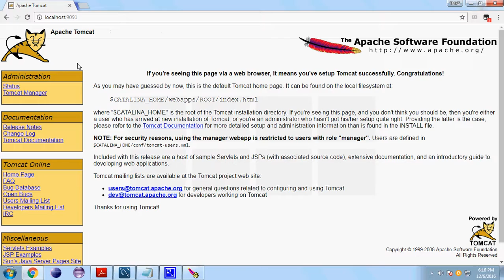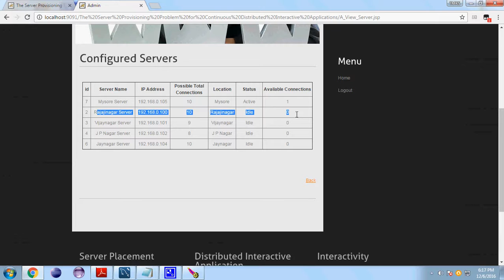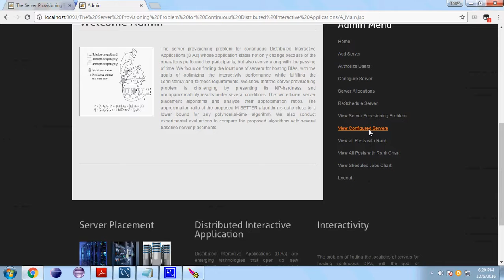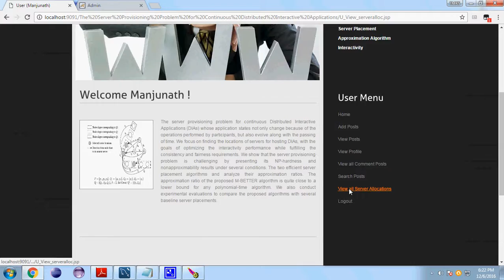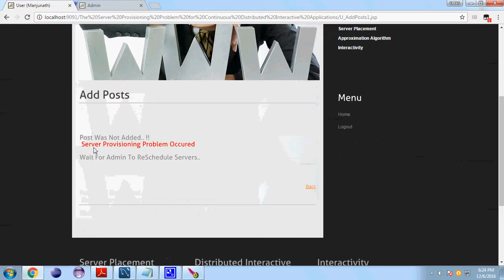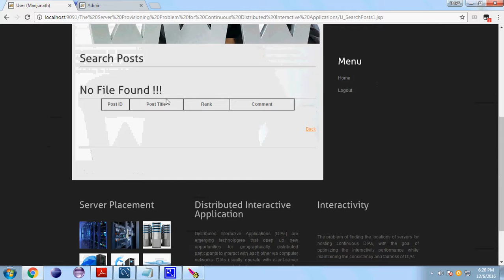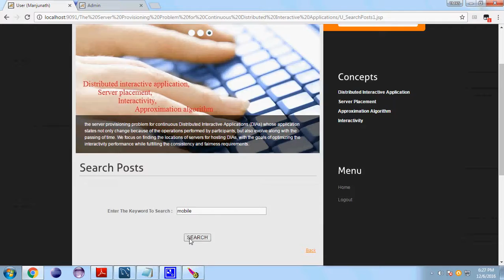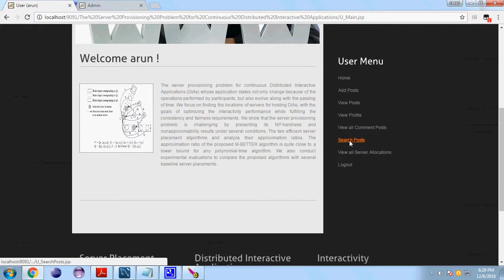The Server Provisioning Problem for Continuous Distributed Interactive Applications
2016 IEEE Transaction on Parallel and Distributed Systems

2016 and 2017 IEEE Projects@ TMKS Infotech,Bangalore